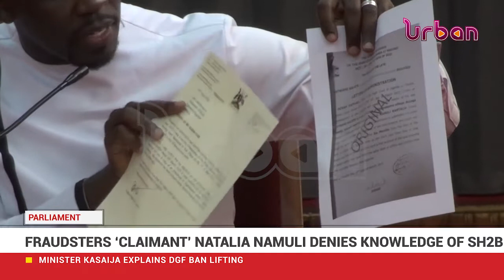COSASE ordered arrest of lawyer over aiding fraudulent pay